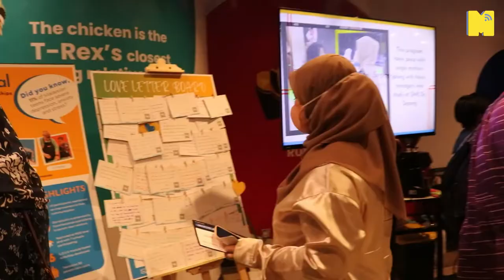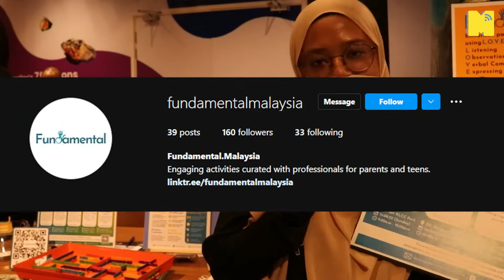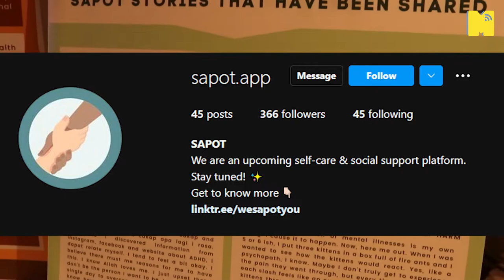WOW! MULTI-PLATFORM yang membantu golongan OKU, bisnes negeri BORNEO dan KESIHATAN MENTAL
Perlukan platform sokongan sosial dan kesihatan mental? Macam mana nak memperkasakan kanak-kanak yang mempunyai masalah pembelajaran? Usahawan Sabah ada peluang untuk mengukuhkan kelestarian bisnes? Mari ikuti G mengupas maklumat dari beberapa syarikat yang menyediakan kemudahan terumatanya kepada golongan OKU dan autistic di KLCC Petrosains.